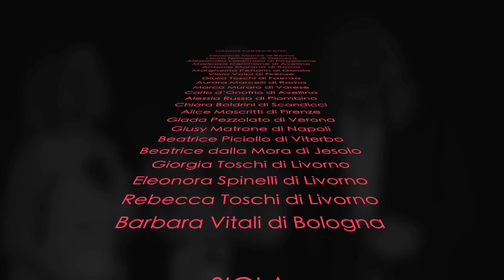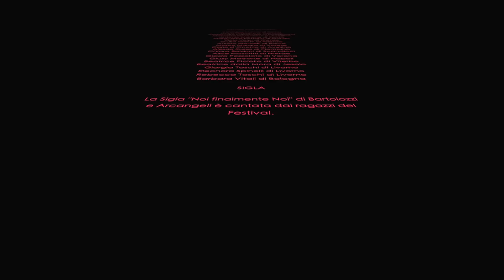Marystar - Speciale Finale Junior 15°Festival Voci d'Oro di Montecatini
- Finale Junior categoria dei più piccoli del 15° festival voci d'Oro "50 Anni & Dintorni" è stato un grande Successo, sia di pubblico presente che della qualità canora che hanno questi fantastici ragazzi.
L'importante giuria presente formata da:
Beppe Cantarelli da Los Angeles (Musicista, cantante, arrangiatore e produttore ha collaborato con colossi della musica americana come Aretha Franklin, Mariah Carey, Stevie Wonder, Joe Cocker,e molti altri e italiani con, Loredana Bertè, Fiorella mannoia e Mina ecc..).
Massimo Rinaldi-"Tenente colonnello nella vita professionale . Esperto di musica impegnato costantemente nel sociale, promuove progetti musicali "d'insieme" al fine distimolare l'aggregazione sociale."
Luca Marco Nistri -Medico e Musicista Docente di Psicologia del Linguaggio Musicale.
Faustina Tori -  in Rappresentanza de La Nazione esperta di musica, ha proclamato Vincitrice:

1° Classifica GIUSY MATRONE di anni14 di Pompei Napoli ha interpretato dal film "La Sirenetta" "Parte del tuo Mondo".
2° Classificata Giorgia Toschi di anni 14 di Livorno ha interpretato un inedito "Il Mondo siamo noi".
3° Classificato  Aurora Marcelli di anni 14 di roma ha interpretato "La musica è finita".

Premio Simpatia Carlo d'Onofrio di anni 6 di Avellino
Premio Pubblico Marco Muraro di 14 anni di Varese
Premio Televisivo Beatrice della Mora di 7 anni di Jesolo
Premio della Critica Rebecca Toschi di anni 11 di  Livorno.

Per il vincitore un Video-Clip - Registrazione In Studio Marystar- con Studio grafico Immagine artistica da Musigraphia.- strumenti musicali di Hoffman di Pistoia. Il Trofeo e le targhe sono realizzati da "Punto Coppe" di Pescia.

  bravissimi anche gli ospiti della serata Serena Rigacci di 10 anni vincitrice dello Scorso anno del 14° Festival- ha partecipato a Ti lascio una Canzone e "Punto su di te" Rai uno.
            Duo  Sere Rock e Marco Neim - Stefano Pettini presenta ol brano "Padre e Figlia" progetto della raccolta fondi della Marco berry Onlus Magic For Children per costruire l'ospedale pediatrico di Hargeisa.
Radio Nostaglia radio partner del Festival, ha collaborato anche Esposizioni auto Brandini Fiat, New Energy toscana, Risaliti specialisti dell'acqua di Pistoia e Prato, la Carrozzeria F.lli Lenzi e Hotel Adua, Quello che c'è e La Nazione.

Presenta il simpatico Alessandro Masti di radio Toscana con la Fantastica Patrizia Cappellini. Organizzazione Marystar.